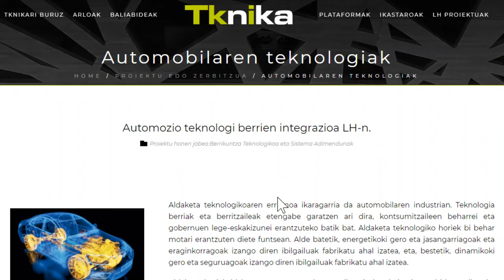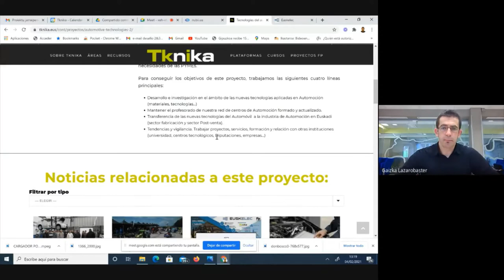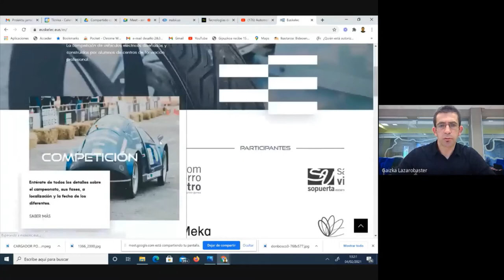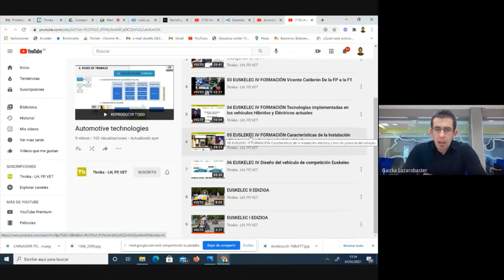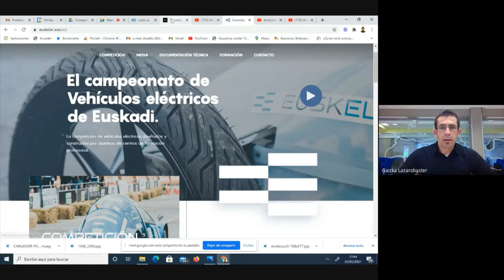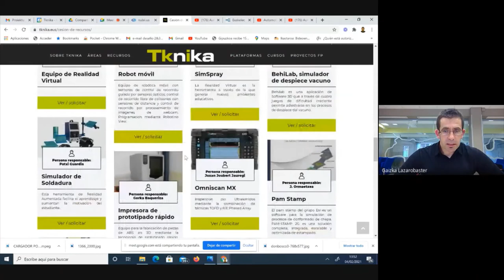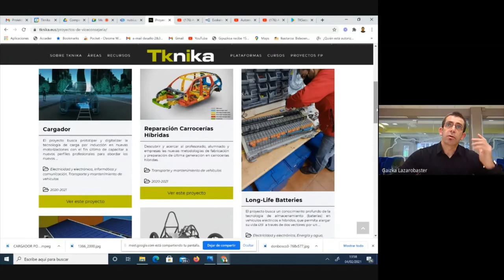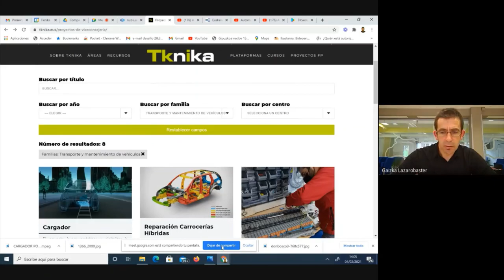BERRIKUNTZA AUTOMOZIO IKASTETXEETAN INNOVACIÓN EN CENTROS DE AUTOMOCIÓN